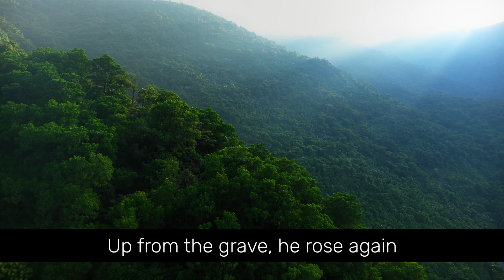In Christ Alone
Here is some music from our community to inspire  you as you begin your week.